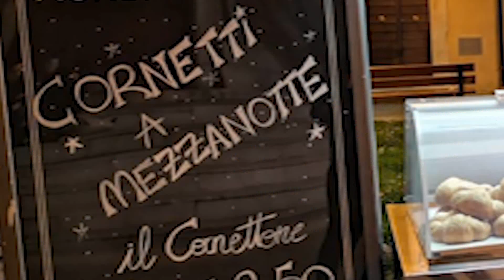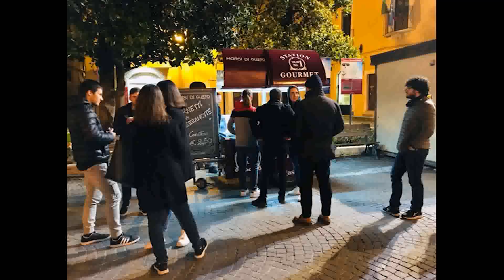TUTTI PAZZI PER I CORNETTI DI MEZZANOTTE, SETTIMANA DI RILANCIO PER IL CENTRO STORICO